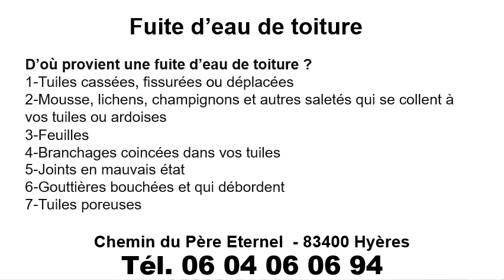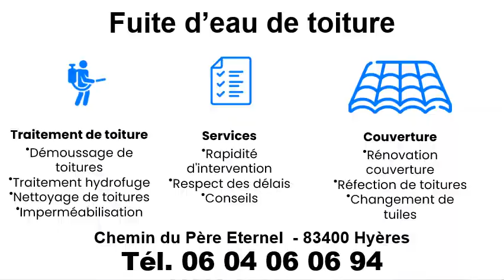Fuite d’eau de toiture à Cuers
Pour une recherche de fuite d’eau de toiture à Cuers, contactez Royal Toiture & Façade et l’Artisan Florès.